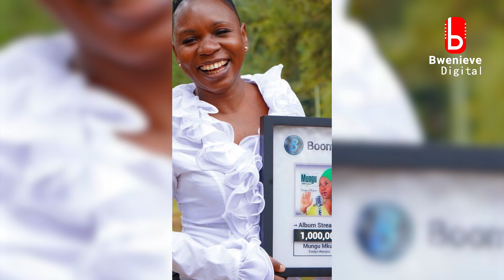Get to know your Artist; Evelyn Wanjiru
A woman is said to be the backbone of a home. The flexibility and the zeal that comes with women is something that only God can gift.

You may know Evelyn Wanjiru as only a Gospel Minister but did you know that she wears many hats?

The award winner Evelyn Wanjiru is a mother, a fashion stylist, a business woman for she's the co-founder of Bwenieve. She has a Foundation known as Evelyn Wanjiru foundation  and many more.

Despite her zeal in the ministry and in the business world, Mama Mshindi has had her challenges that carried a lot of pain with it. There were decisions she had to make due to the hard place she was once at. Get to know more about Evelyn Wanjiru through her socials.

Tag the next female mentor you would want us to feature.

For more updates keep it here @bwenievedigital